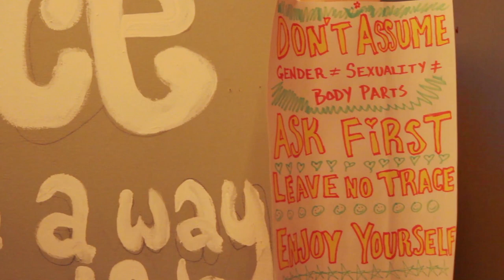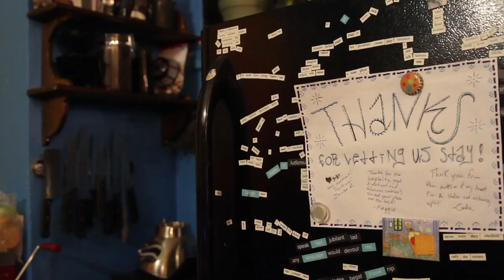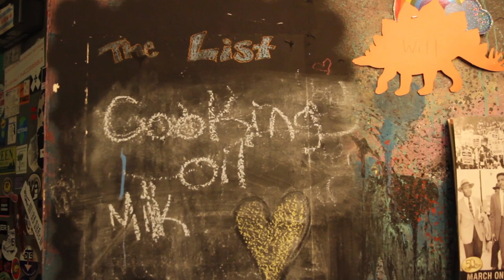Space: The Collective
In this episode of the Chicago Reader's Space, we visit a politically-charged intentional collective.